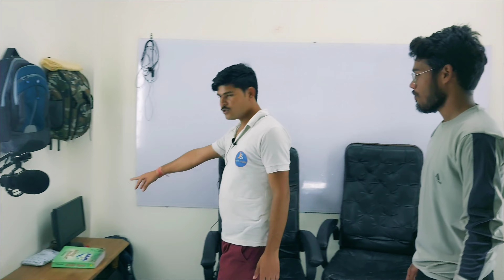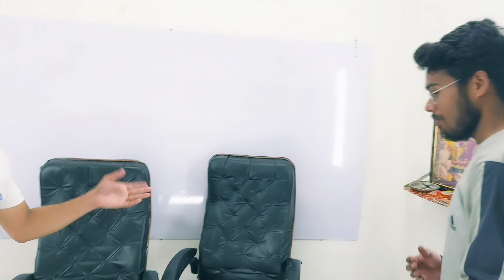Meet With @JSTOPICSTUDY YouTuber Jitendra Sir | It was a great experience meeting him.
Hello Friends

जय श्री श्याम दोस्तों
       आज हमारे टीम मिलने गई थी जितेंद्र सर से उसने मिलने का अनुभव बहुत ही अच्छा रहा। इसने बड़े youtuber बनने के बाद भी उनका ये ही मानना है कि सदा जीवन उच्च विचार।
आप स्कूल में पढ़ने वाले छात्र है तो आपको स्टडी के लिए बेस्ट ऑप्शन है चैनल पर विजिट जरूर करे और चैनल को susbscribe जरूर करें।
हमारा भोपाल से सलामतपुर का सफर भी बहुत ही बेहतरीन रहा वहां पर ऊंचे ऊंचे पहाड़ मानो प्रकृति ने आकर अपना डेरा डाला हो।

चैनल की लिंक नीचे दे दी गई हैं आप जरूर देखे